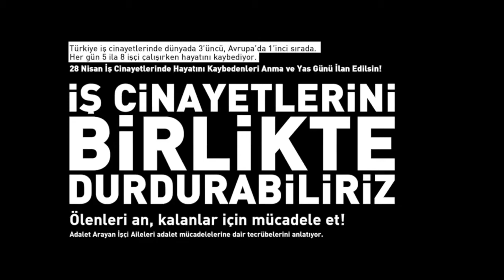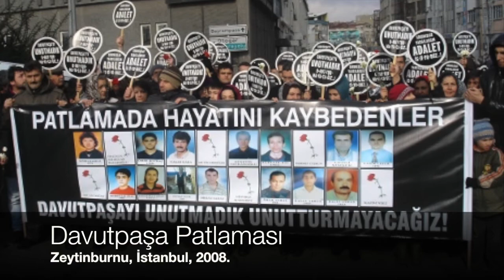Adalet Arayan İşçi Aileleri / Hakkı Güleç